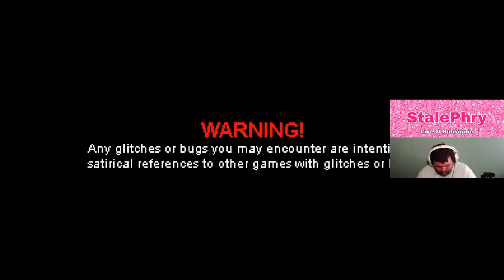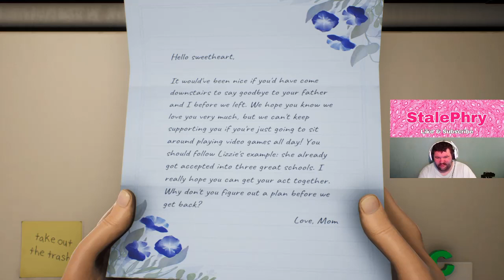Strange Encounters. | High On Life [1]